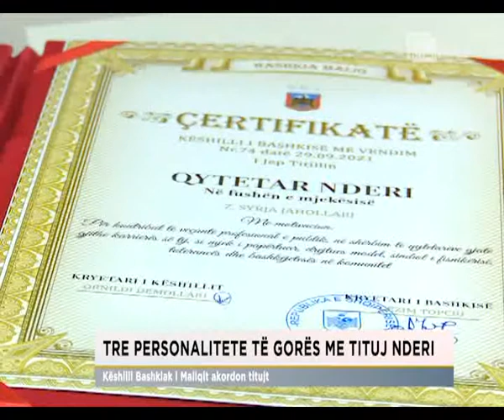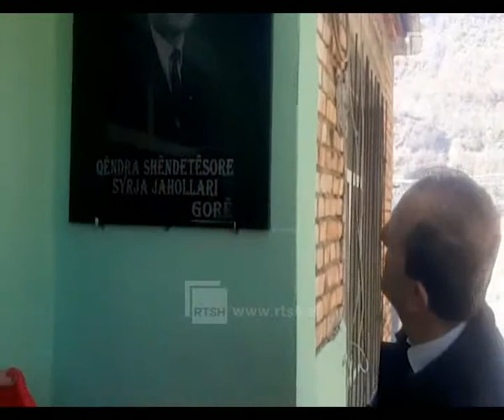Tre personalitete të Gorës me tituj nderi